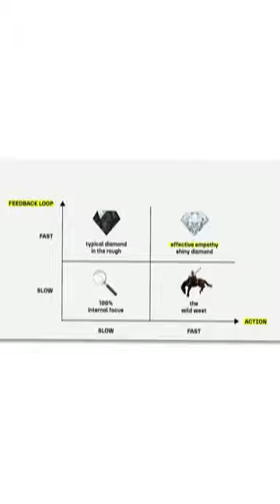The power of positivity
A positive message puts a smile on your customer’s face. Take the test: is your communication as positive as it can be?